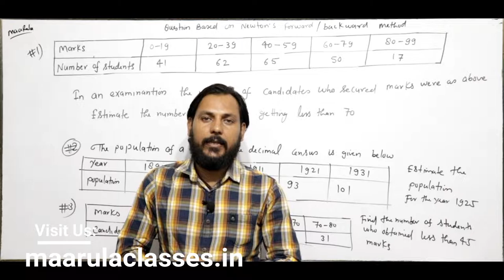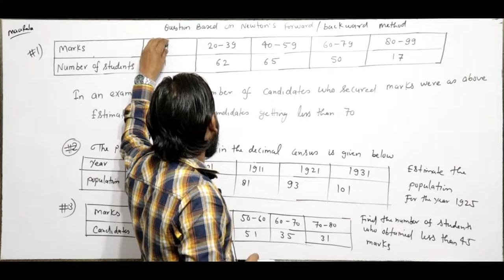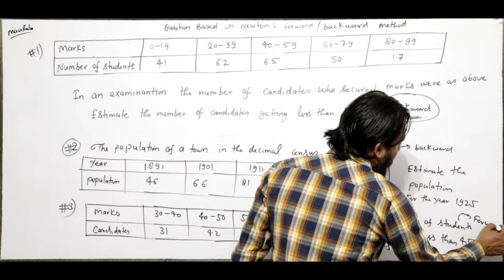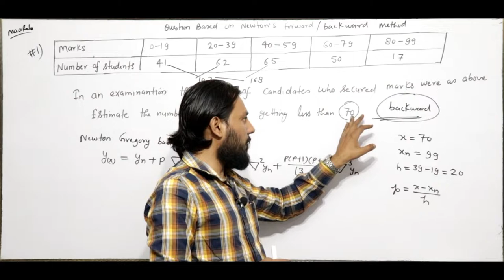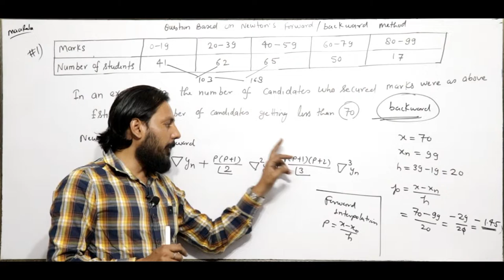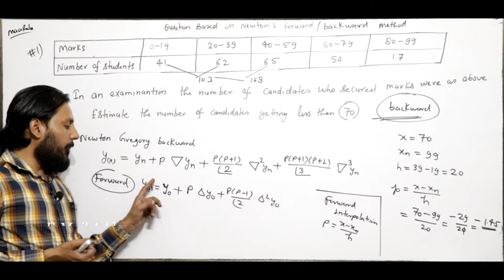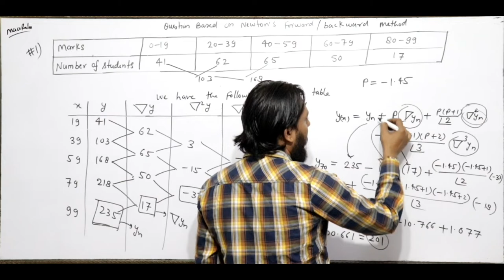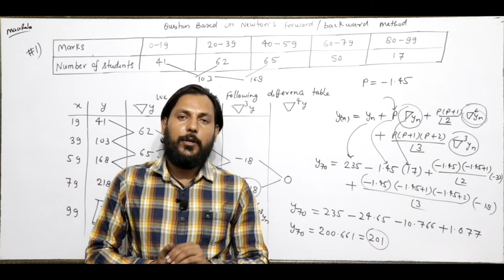Questions Based on Newton's Farward/backward Method || Numerical methods Part - #3 || BCA and MCA